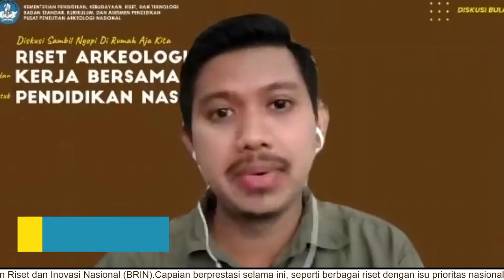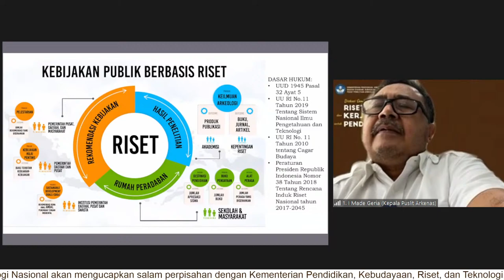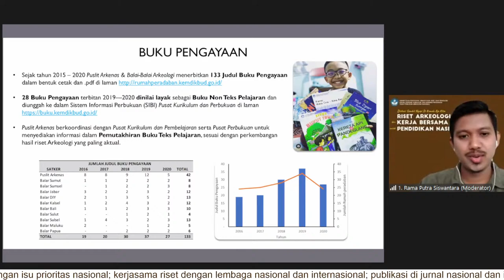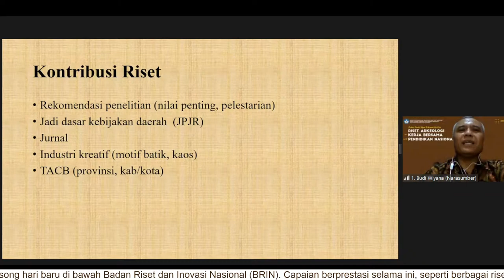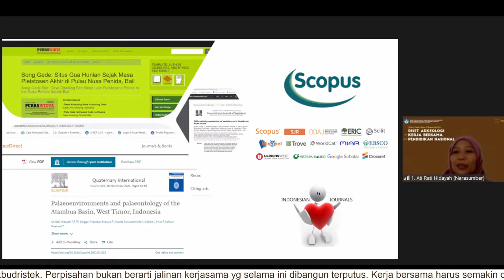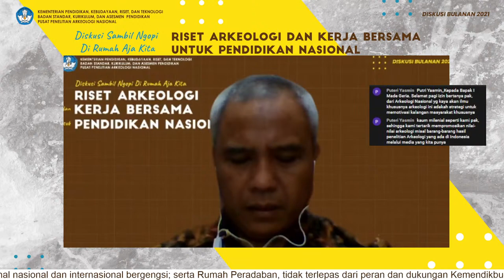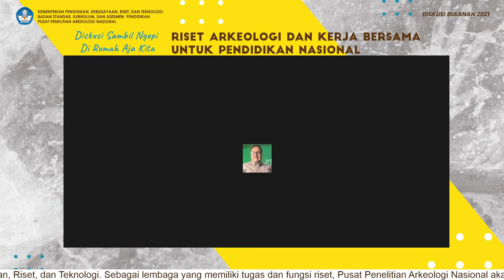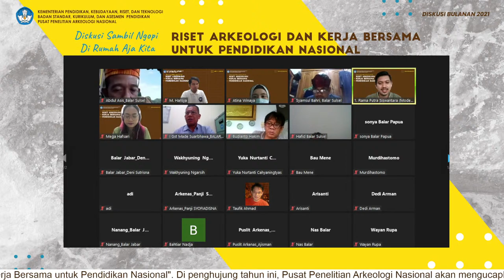Riset Arkeologi & Kerja Bersama Untuk Pendidikan Nasional | Diskusi Sambil Ngopi Arkeologi Nasional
Hai
Diskusi sambil ngopi di rumah yuukk 😊
Bulan ini kita akan membahas mengenai "Riset Arkeologi dan Kerja Bersama untuk Pendidikan Nasional".

Di penghujung tahun ini, Pusat Penelitian Arkeologi Nasional akan mengucapkan salam perpisahan dengan Kementerian Pendidikan, Kebudayaan, Riset, dan Teknologi. Sebagai lembaga yang memiliki tugas dan fungsi riset, Pusat Penelitian Arkeologi Nasional akan menyongsong hari baru di bawah Badan Riset dan Inovasi Nasional (BRIN).

Capaian berprestasi selama ini, seperti berbagai riset dengan isu prioritas nasional; kerjasama riset dengan lembaga nasional dan internasional; publikasi di jurnal nasional dan internasional bergengsi; serta Rumah Peradaban, tidak terlepas dari peran dan dukungan Kemendikbudristek.

Perpisahan bukan berarti jalinan kerjasama yg selama ini dibangun terputus. Kerja bersama harus semakin ditingkatkan guna memajukan pendidikan dan kebudayaan nasional.

Selengkapnya mari kita saksikan di acara Diskusi Sambil Ngopi di Rumah Aja Kita yang ditayangkan melalui Live Streaming Youtube Puslit Arkenas.

Sampai Jumpa 👋😁